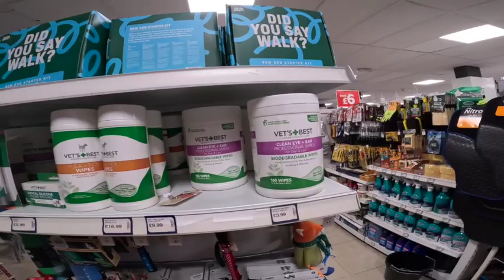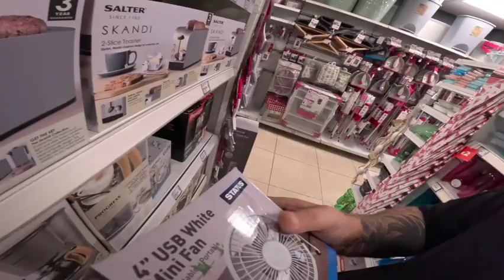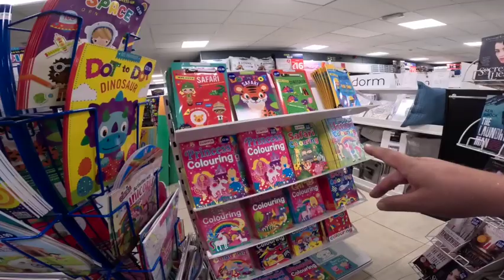"Exploring Mablethorpe: Beachside adventures and local Delights!"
Had an amazing day exploring the beautiful seaside town of Mablethorpe! 🌊🏖️ The sun was shining, the waves were crashing, and the ice cream was delicious! 🍦❤️ See all the fun we had discovering hidden gems and enjoying the stunning views. 😍